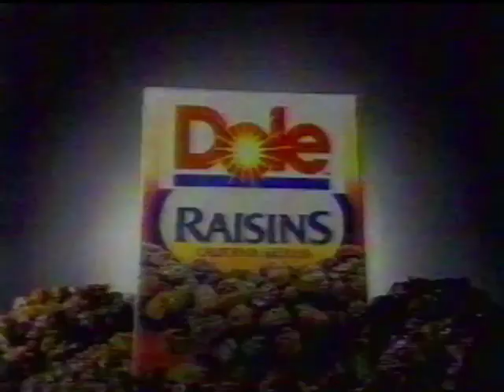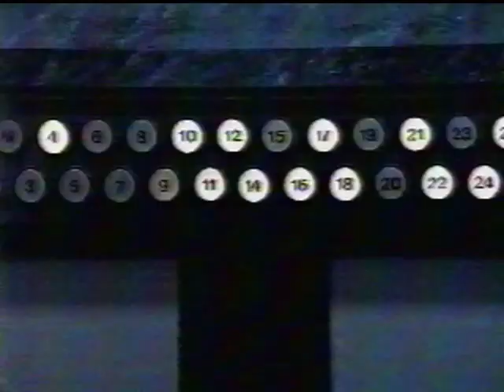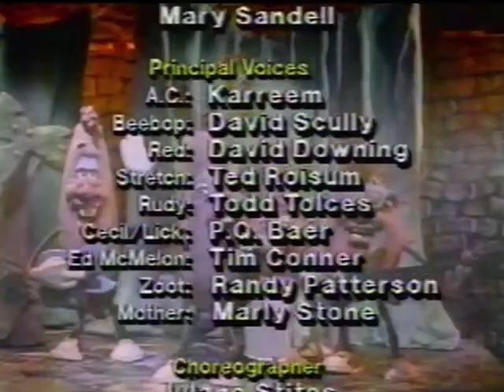CBS Commercials During Meet the Raisins! (November 4, 1988)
Hello! These are the commercials that aired during The California Raisins special Meet the Raisins! This aired after 'This is America, Charlie Brown: The Wright Brothers at Kitty Hawk' on CBS on November 4, 1988.